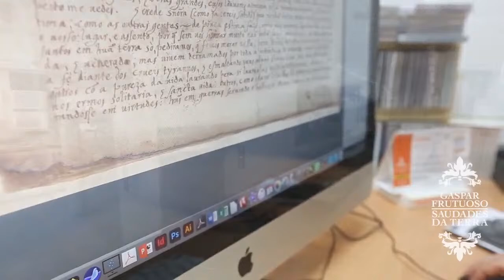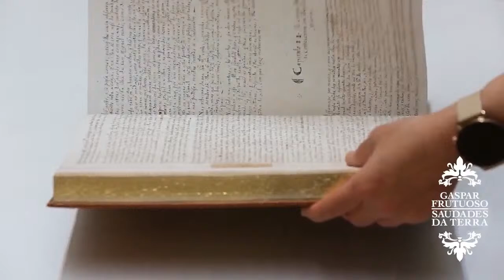Lançamento do livro "Saudades da Terra" de Gaspar Frutuoso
A edição de luxo de “Saudades da Terra”, (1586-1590), de Gaspar Frutuoso, lançada no Núcleo de Arte Sacra do Museu Carlos Machado (Igreja do Colégio). O evento conta com a presença do editor, José Ernesto Rezendes, do historiador Avelino de Freitas de Menezes e do Presidente do Governo Regional dos Açores, José Manuel Bolieiro.